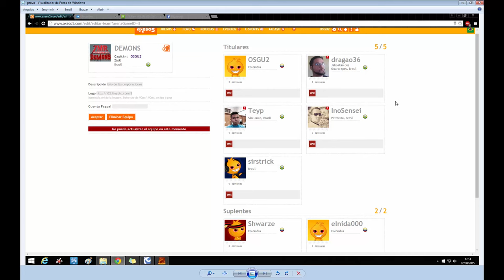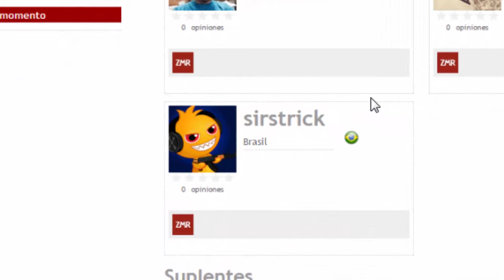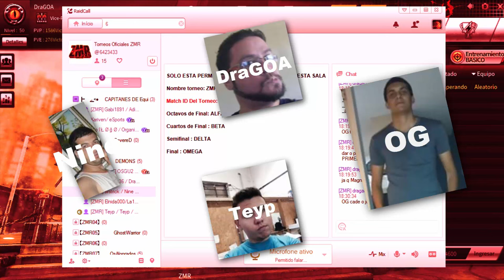ZMR 5v5 E-SPORTS FINAL - Ganhamos mas... Perdemos.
▬▬▬▬▬▬▬▬▬▬▬ஜ۩۞۩ஜ▬▬▬▬▬▬▬▬▬▬▬▬▬
▓▓▓▒▒▒░░░  EAE SEUS PUTOS E LINDONAS  ░░░▒▒▒▓▓▓
▬▬▬▬▬▬▬▬▬▬▬ஜ۩۞۩ஜ▬▬▬▬▬▬▬▬▬▬▬▬▬

Músicas:
1 - The_NULLL_Collective_-_WOTR_Wandering;
2 - ENIGMA63_-_Polteirgests;
3 - The_Obeliske_-_ONE_YEAR-02;
4 - Mart_Darmiru_-_________;
5 - Moonrise_-_kiss_of_the_moon;
6 - Auquid_-_Master_of_Horror.